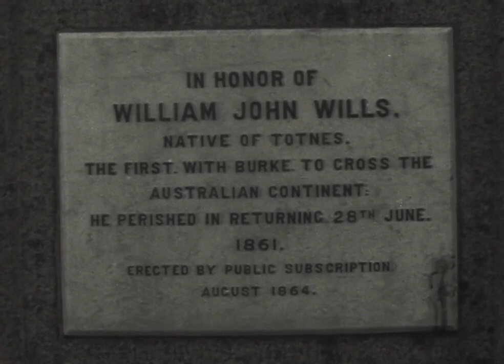A Trip to Totnes (1970)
TV reporter Clive Gunnell visits Totnes to look at the houses, the castle, the church and historic remains such as the water troughs. Today the town has a large New Age community and bohemian atmosphere with a reputation as a centre for learning, the arts and alternative lifestyles. A sign into the town used to read Twinned with Narnia, the fictional land described in C.S. Lewis' novels.

The name Totnes derives from old English tot to mean lookout or hill and ness for marshland. The first history surrounding Totnes is linked to its castle built in 907 by King Edward the Elder. A market town near the River Dart, by 1523 Totnes was the richest town in Devon and ranked 16th in importance in England.